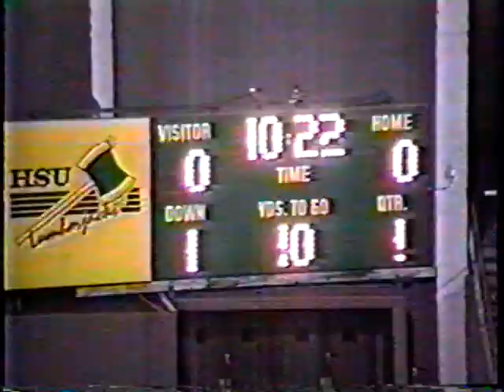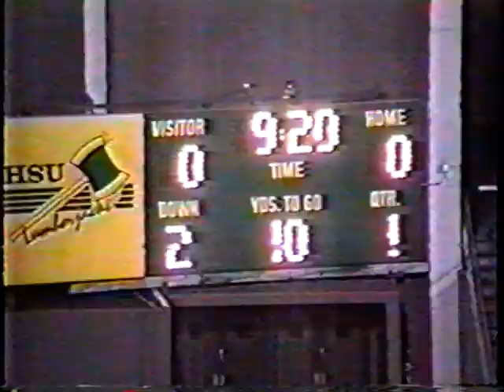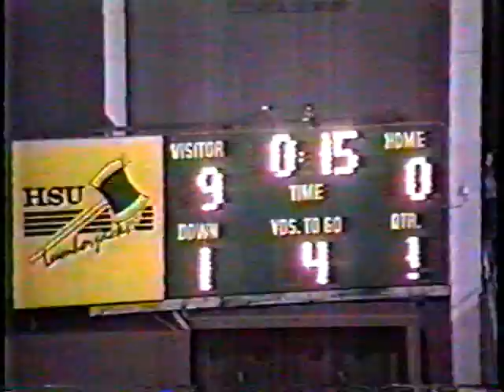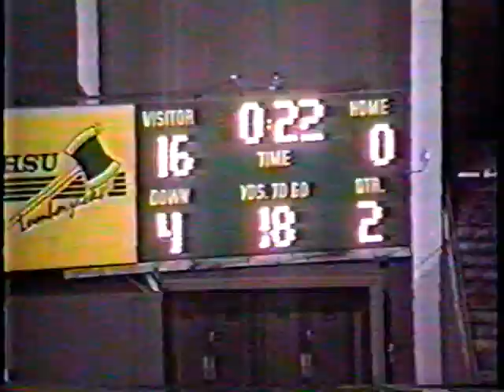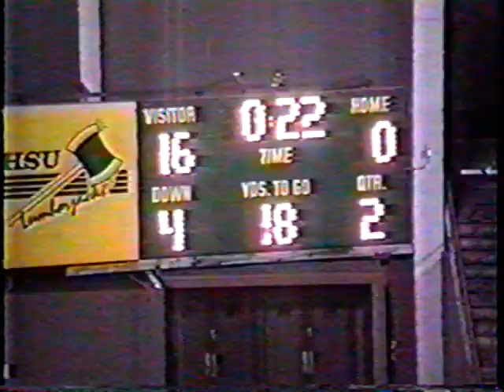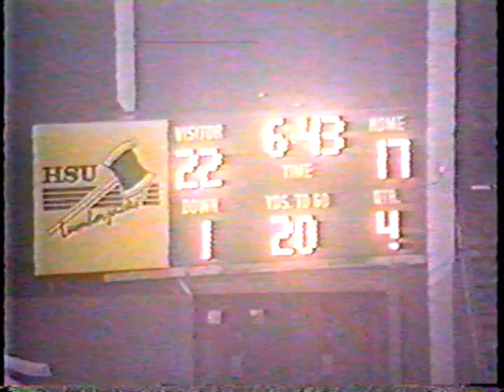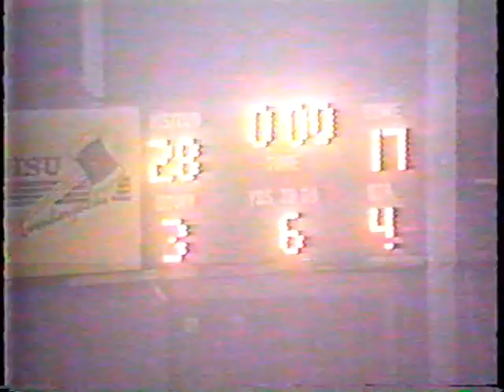1993 Sonoma State University (offense only) vs Humboldt State football